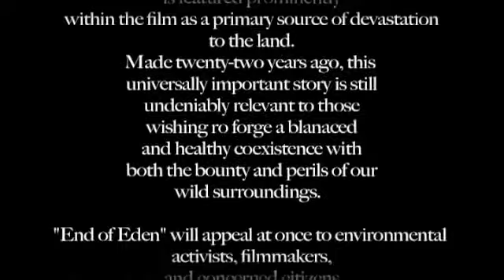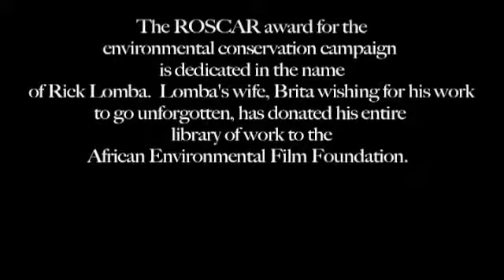The End Of Eden Introduction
Filmmaker Rick Lomba of South Africa was devastatingly killed in 1994 while on location in  Angola filming the Luanda Zoo Rescue Operation.
The award-winning documentary filmmaker was attacked and killed by an escaped Bengal tiger.
In 1986 Lomba produced the extraordinary film, The End of Eden. He was funded primarily by First National Bank.
Aside from a three year stint on television the film has been inexplicably out of circulation and inaccessible to much of the world. The films portrayal of the degradation of Africas ecosystems is  aesthetically poignant. It features accounts of human greed and the inability of humans to preserve the natural integrity of the habitats in which they dwell.
The introduction of cattle ranching and the beef industry in the South African landscape is featured prominently within the film as a primary source of devastation to the land.
Made twenty-two years ago, this universally important story is still undeniably relevant to those wishing to forge a balanced  and healthy coexistence with both the bounty and perils of our wild surroundings.

End of Eden  will appeal at once to environmental activists, filmmakers, and concerned citizens of the earth alike.

The ROSCAR award for the environmental conservation campaign is dedicated in the name of Rick Lomba. Lomba`s wife, Brita wishing for his work to go unforgotten, has donated his entire library of work to the African Environmental Film Foundation.